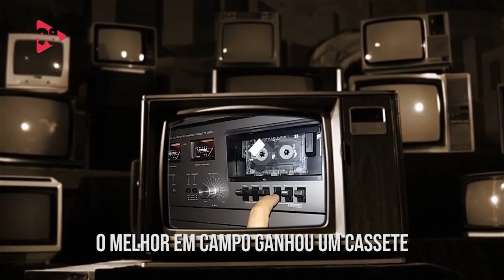MUSIQUINHA 98FC - CRUZEIRO NÃO FAZ GOL ♪♪♪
Saiu mais uma Musiquinha98FC zoando o Cruzeiro pela derrota, desta vez contra o Internacional na Copa do Brasil. E ainda de "brinde" contou com a demissão do técnico Mano Menezes. Bora compartilhar e zoar seus amigos. 😂😂😂

Paródia de Chuck Berry - Johnny B. Goode ♪♪♪

98, Rádios BH, 98FM BH